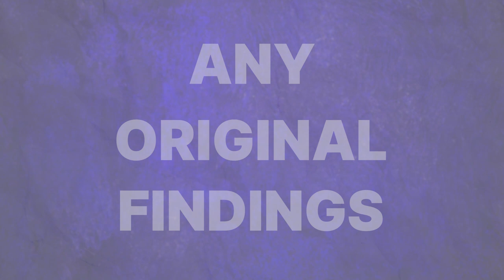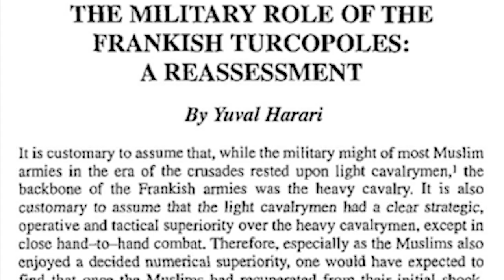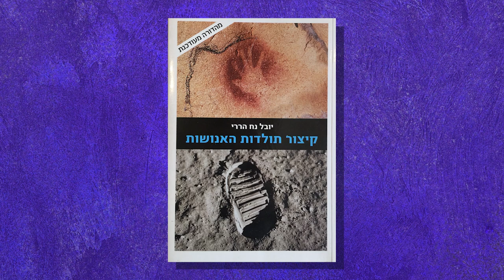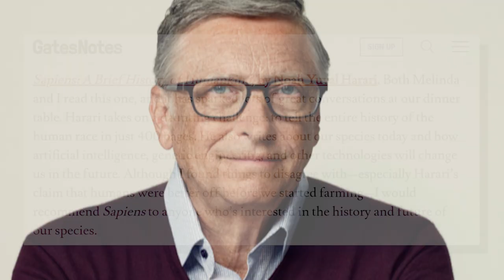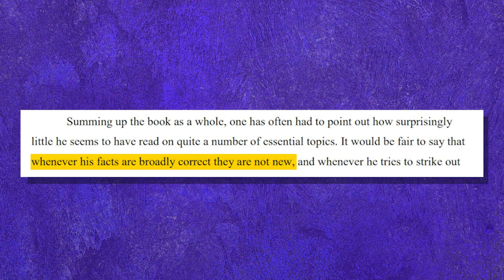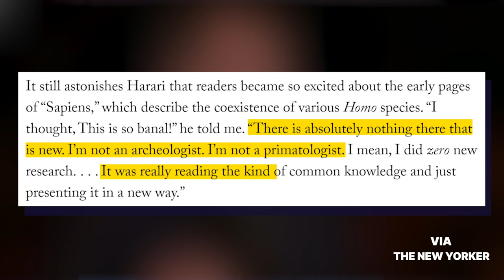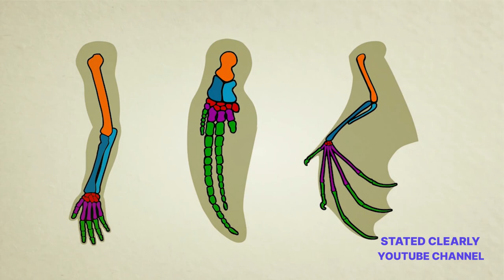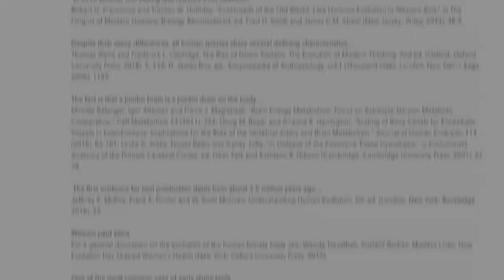Is Sapiens an Unoriginal Book?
Sapiens by Yuval Noal Harari is one of the most influential books of the 21st century.

And yet the book has received sharp criticism from academics, who say the book didn’t introduce any new findings, was sensationalizing, or even had “false and incomplete” statements.

So which is it? Is Sapiens an original masterpiece or just an overrated copycat?

RECOMMENDED ESSAYS
Short form: